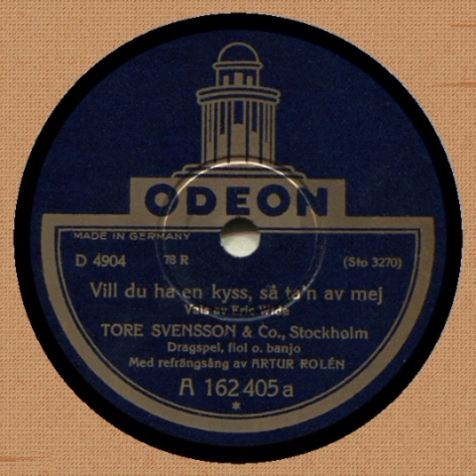Artur Rolén Vill du ha en kyss, så ta'n av mej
Inspelad 1929